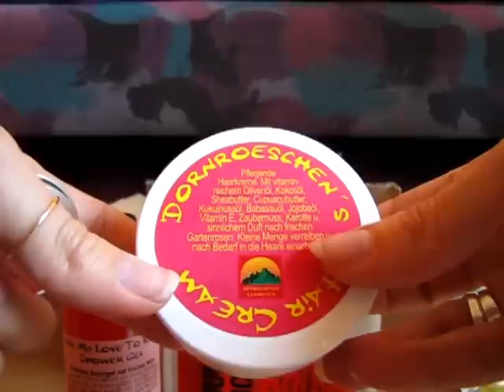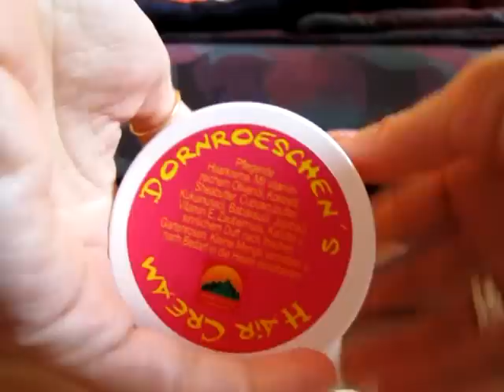Toc toc,sono la Heymountain...posso entrare? Video Haul :-DDDD